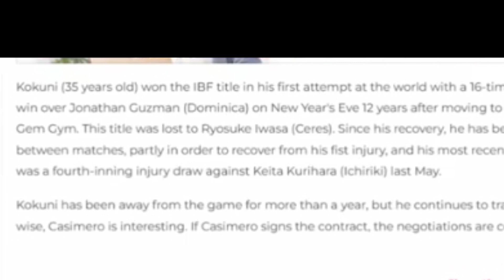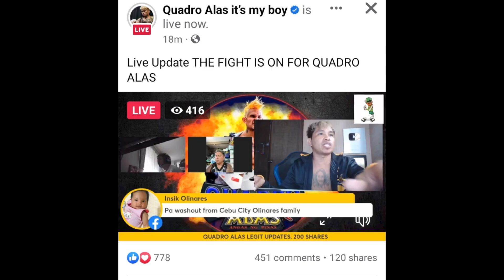BREAKING! CASIMERO CHAMPION KALABAN! OFFICIAL ANNOUNCEMENT!!